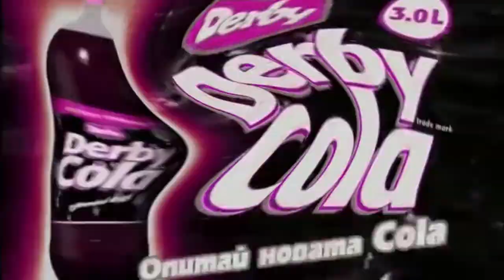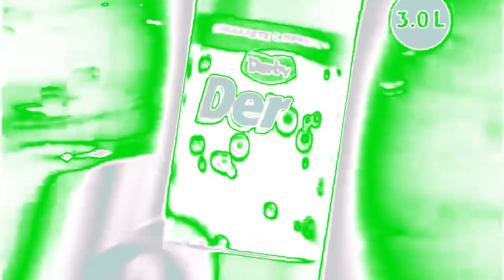REQUESTED | Derby Cola (2009) Effects Round 1 Vs. Everyone (1/20)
Requested By @AngelinaJolie2006-i4q
I DON'T CARE IF I DID DIAMOND 3 WRONG!
BTW, Who's Next For Round 2?